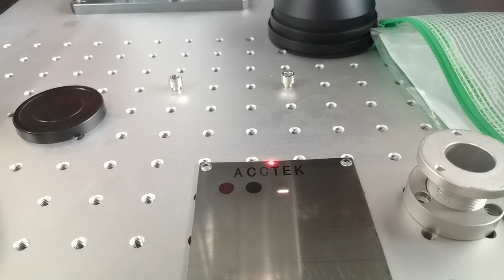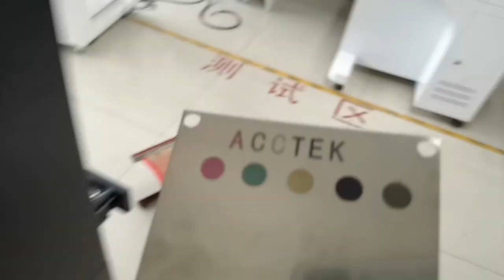MOPA laser marking machine colorful laser printing machine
Mr. Beck Guo | Branch Manager
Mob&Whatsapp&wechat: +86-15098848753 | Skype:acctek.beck